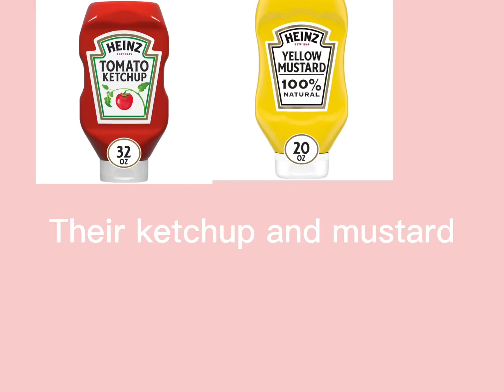The stranger things world vs the normal world